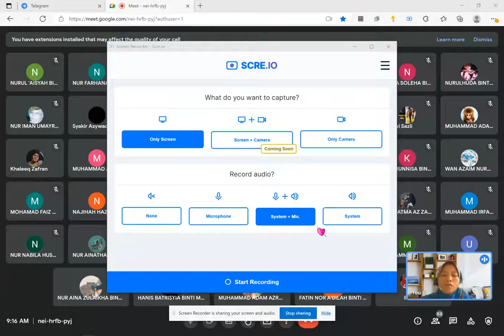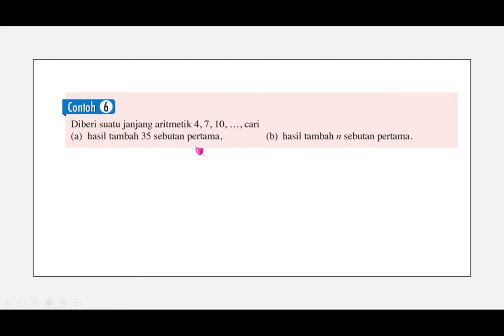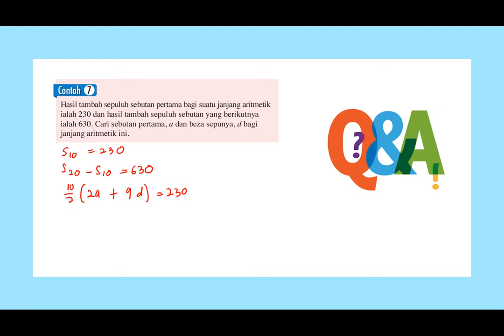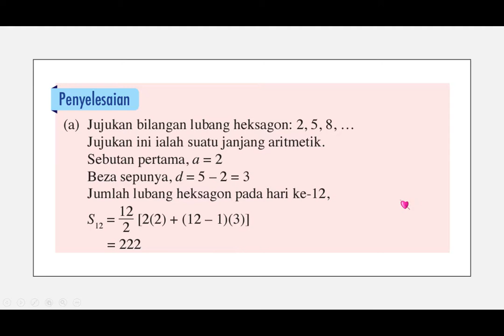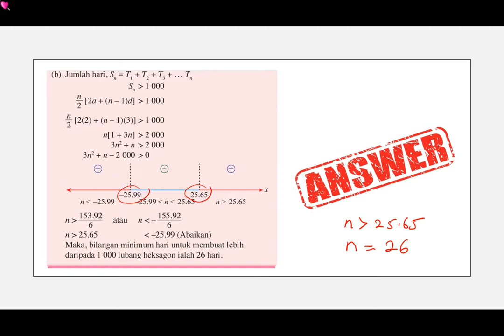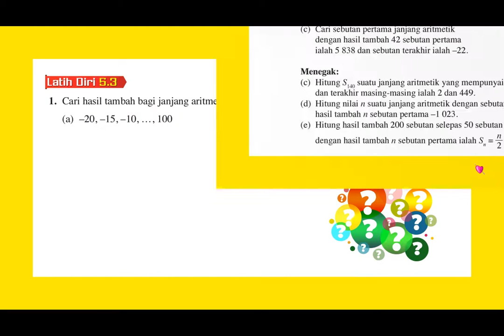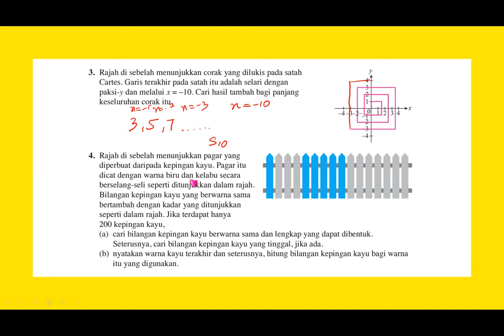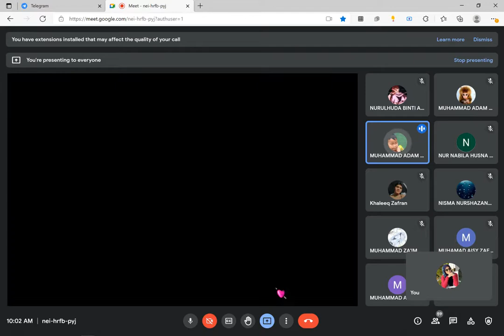PDPR 4.0 SMKBTP- F4- JANJANG ARITMETIK - Sn